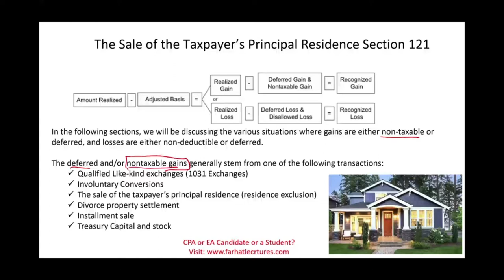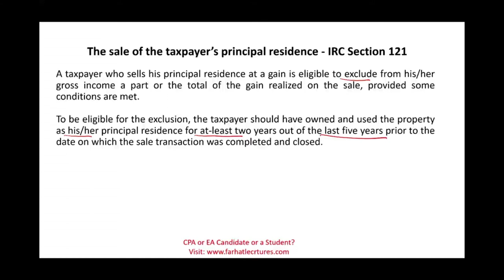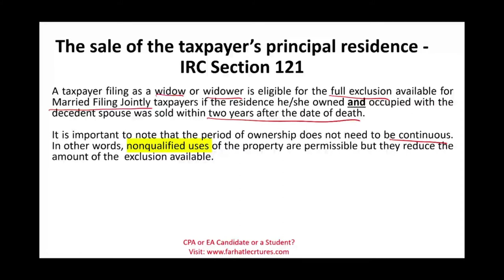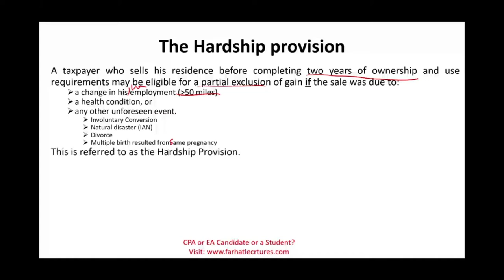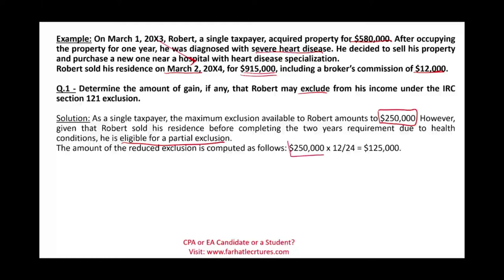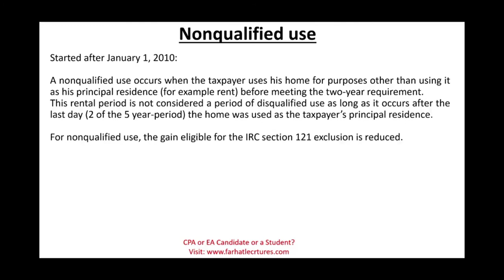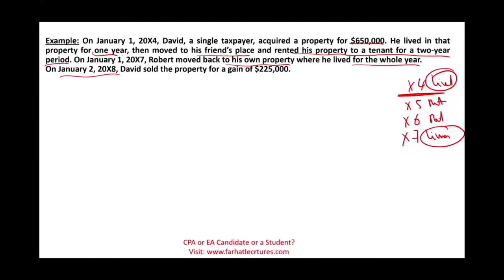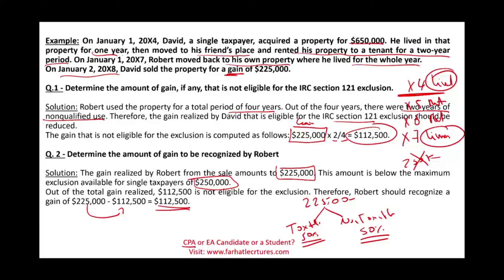Section 121 Home Sale Personal Residence Gain Exclusion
In this session, I discuss section 121 home sale personal residence gain  exclusion.